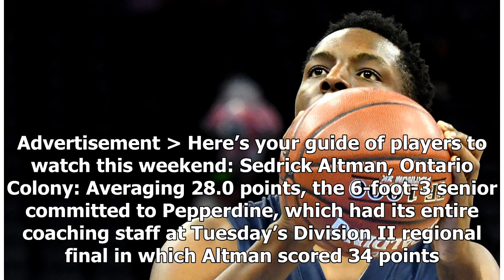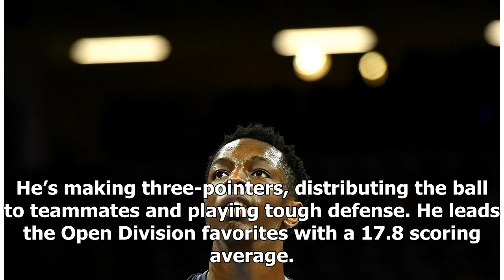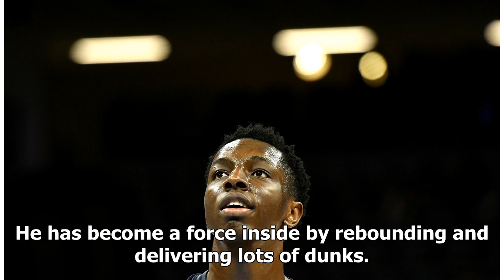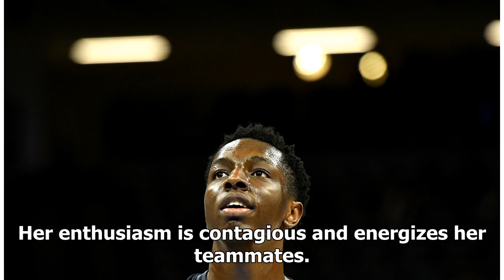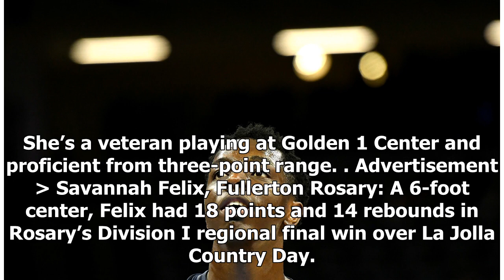Sedrick Altman, Onyeka Okongwu among players to watch at state basketball championships